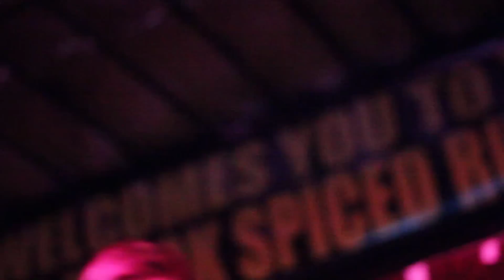Creatures of Habit live @ Crowbar, Ybor City (Full set HD)